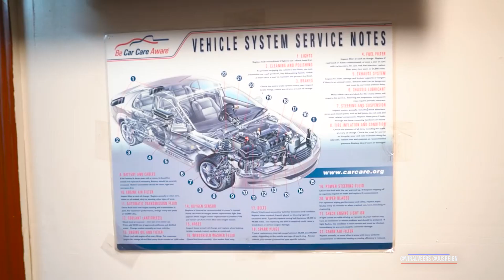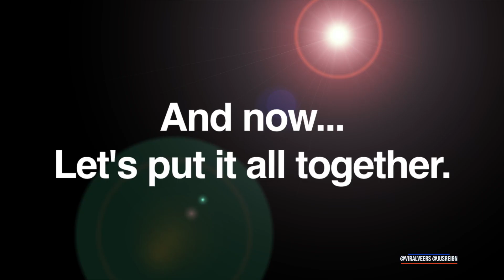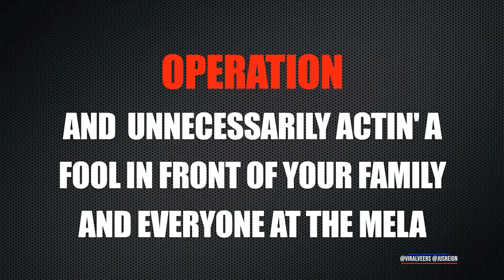Best of Jus Reign ft. Rupan Bal & Babbulicous [Part 1] | Viral Veers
A tribute to one of our favorite youtubers of all time!

Featuring Rupan Bal, Babbulicous & more!

Videos from: jusreign youtube channel
Compiled by